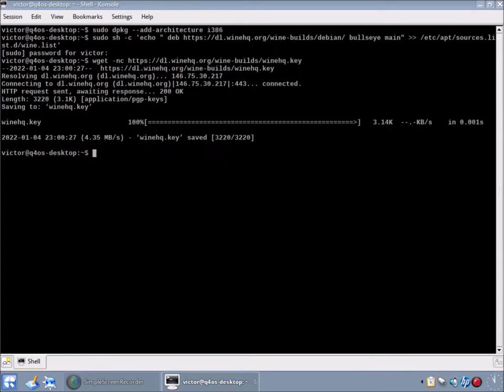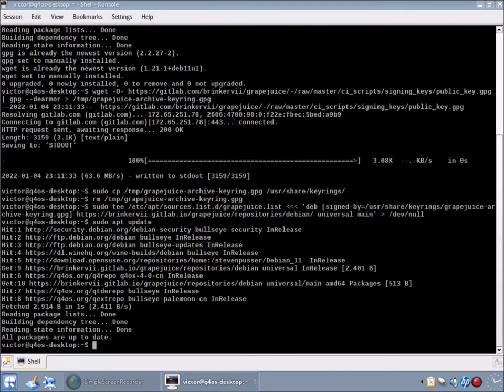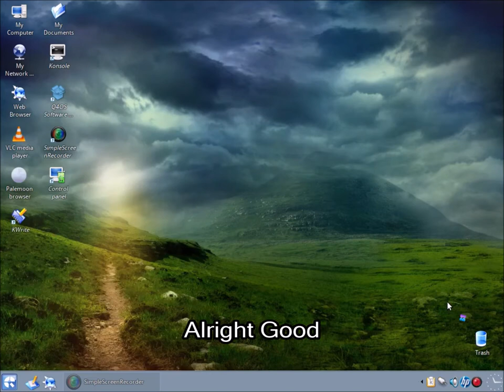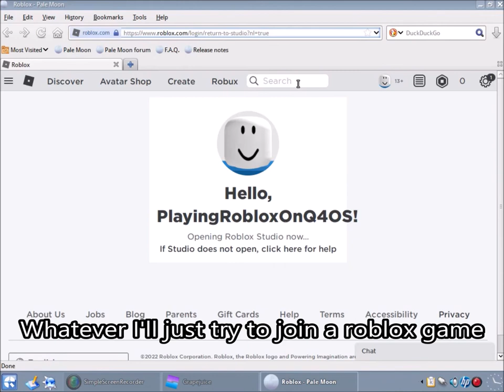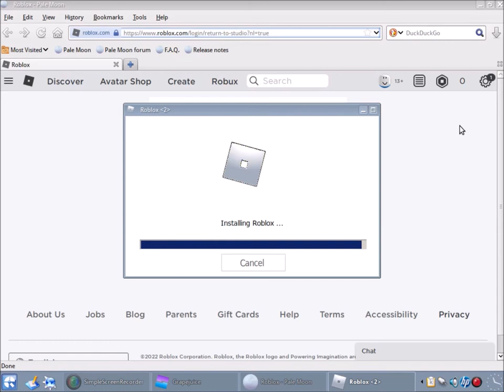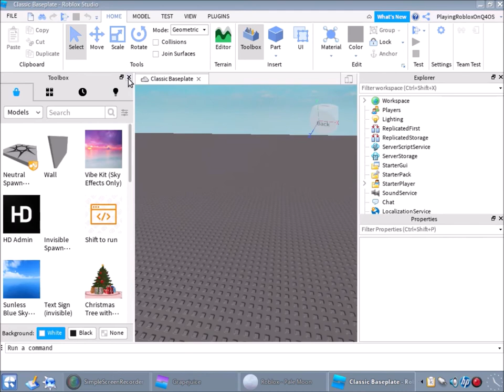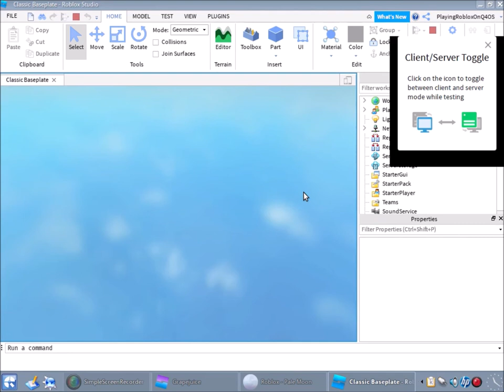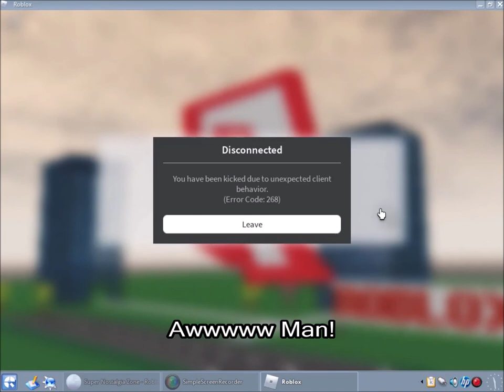Attempting to Install Grapejuice Roblox on Q4OS Trinity 64 bit [CLIENT LAUNCHER FAILED]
Welp Crap... At least only studio worked